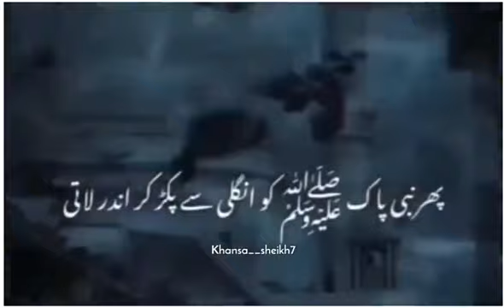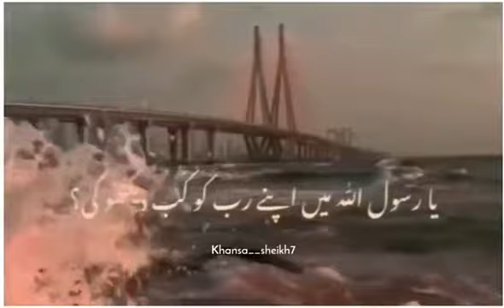sab se jyada hajur pyar Hazrat Fatima Se Pyar Karte Hain